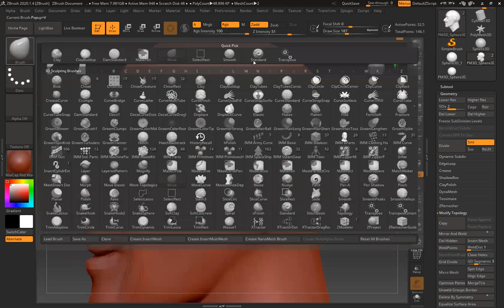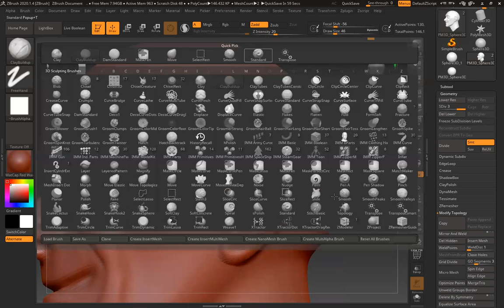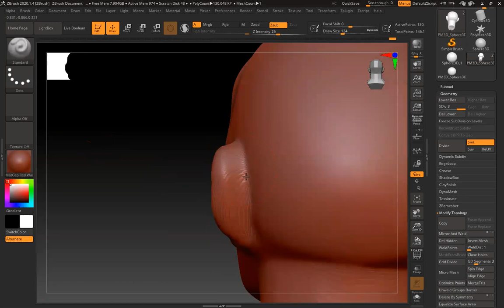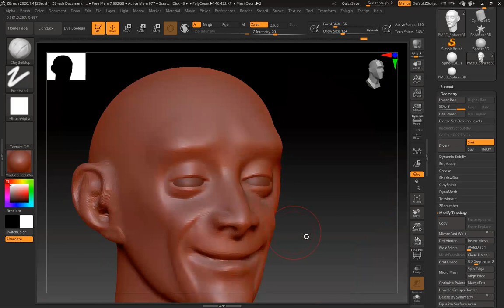ZBrush Başlangıç düzeyi 2. Dersten bir bölüm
Sınıfımızla Zoom üzerinden yaptığımız 2. dersten kısa bir bölüm.